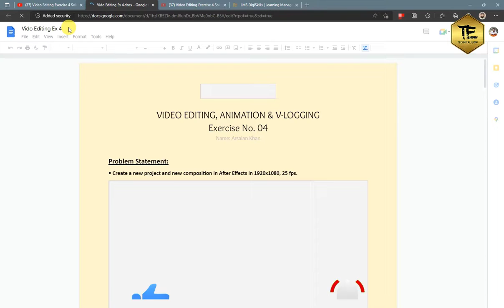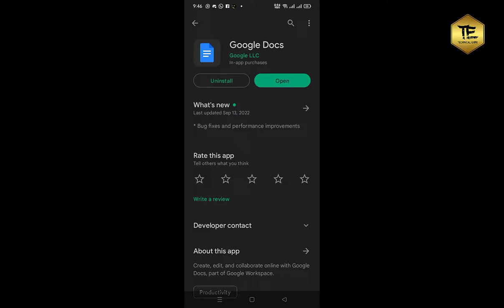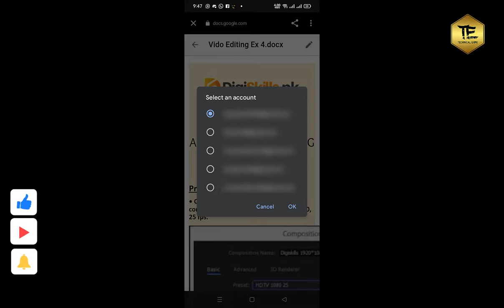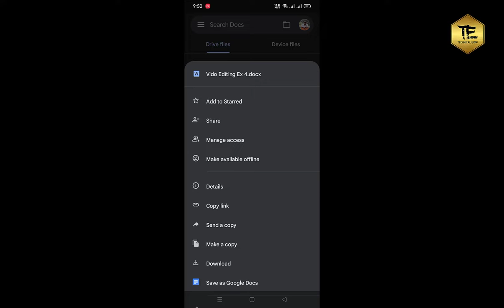How to download Digiskills All Courses Exercise Solution Files | Technical Expo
Details

𝐀𝐛𝐨𝐮𝐭:  TechnicalExpoYT is the channel where you can find all the best videos about earnings, tutorials, Best Apps reviews, Free internet & More about Technology. Channel owner Arsalan Khan.
   𝘒𝘦𝘦𝘱 𝘴𝘮𝘪𝘭𝘪𝘯𝘨 𝘢𝘯𝘥 𝘭𝘰𝘷𝘦 𝘧𝘳𝘰𝘮 𝘈𝘳𝘴𝘢𝘭𝘢𝘯 𝘒𝘩𝘢𝘯.